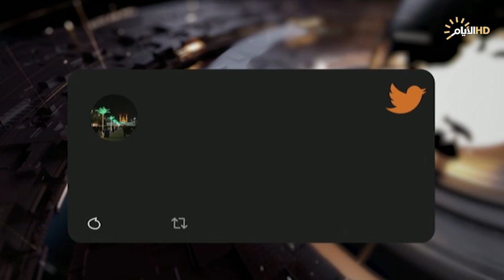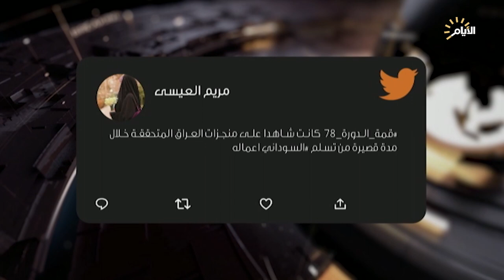حصاد الايام، محادثات نيويورك.. هامش الزيارة ودبلوماسية المواجهة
حصاد_الايام مع احمد العنزي
♦️الملف الأول :
محادثات نيويورك .. هامش الزيارة ودبلوماسية المواجهة

ضيف1 : د عامر حسن فياض/ عميد كلية الامال الجامعة واستاذ العلوم السياسية

ضيف2: نعمان ابو عيسى / عضو الحزب الديمقراطي الامريكي - سكايب امريكا

 ♦️الملف الثاني : الخطة الزراعية الشتوية .. مؤشرات التبني

 ضيف1: د مهدي القيسي / مستشار وزارة الزراعة

ضيف2: علاء البدران / خبير مائي وزراعي